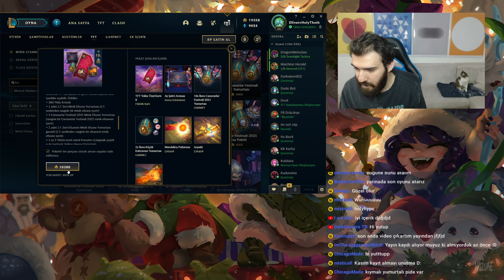YENİ ÇIKAN TFT İÇERİKLERİNİ SİLDİM SÜPÜRDÜM!! | HOLYTHOTH TAKTİK SAVAŞLARI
HEPSİBURADA ►
Bu linkte okuduğum kitaplar ve kullandığım eşyalar var. Bunların dışında bir şey alırken de bu linke tıklayarak uygulama ile mobilden alışveriş yaparsanız bana katkıda bulunmuş oluyorsunuz arkadaşlar c: